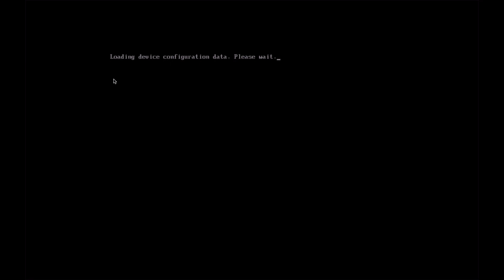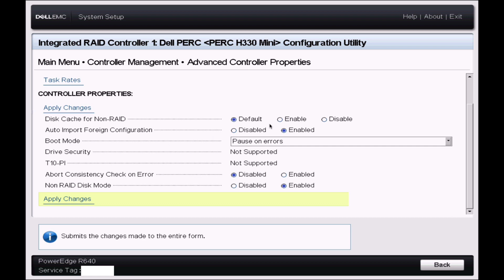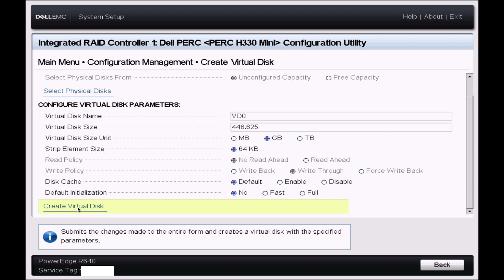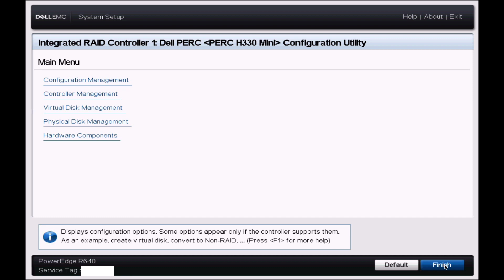How to do raid configuration on Dell r640?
This video will help you how to configure RAID on a Dell PowerEdge Server.